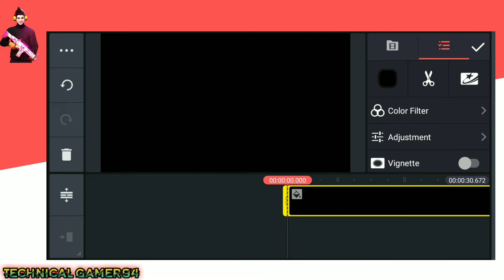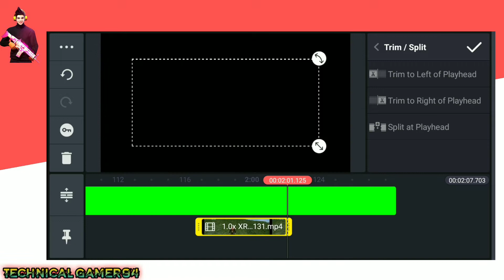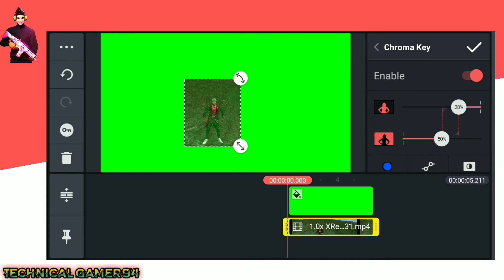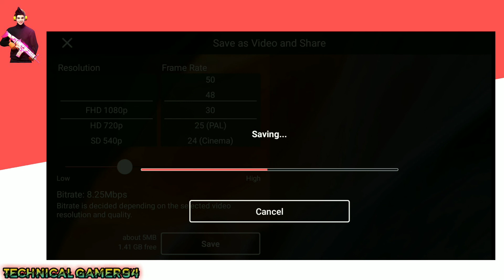Free Fire Emote Green Screen Editing TutorialKinemaster/how to use green screen on kinemaster 🔥🔥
*Related keywords*

Free fire game green screen
Free fire green screen video

DISCLALMER:-

NOT-PROFIT,EDUCATIONAL OR PERSONAL USE TIPS THE

                                     ©BM NOOB GAMER94